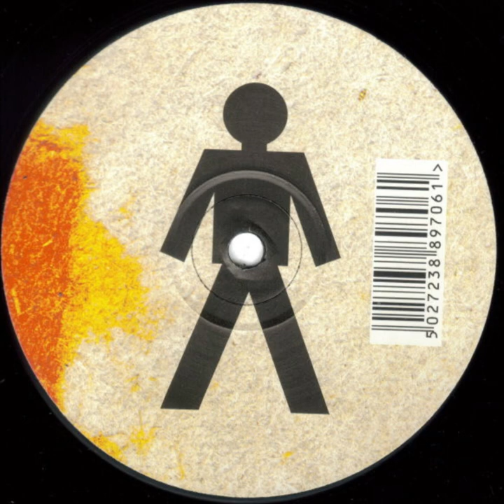Untitled AB3 CD #9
AFX - Analogue Bubblebath Vol. 3.1, 1997